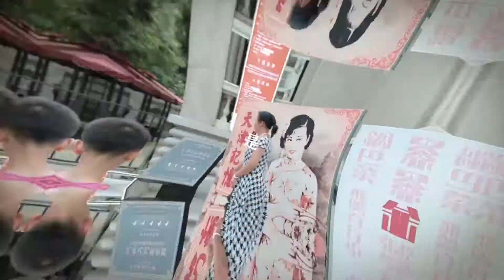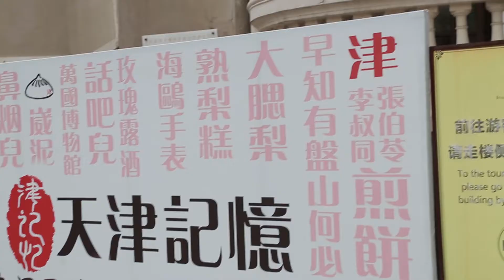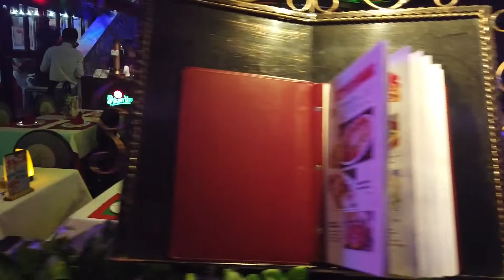意风区真的ok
The Italian style district is the only large-scale building complex with Italian style in Asia. It is located in Hebei District, Tianjin, which has nearly 200 well-preserved European buildings with a century-old history. Now, it has become a gathering place for the younger generation. The night is very lively, let's take a look.